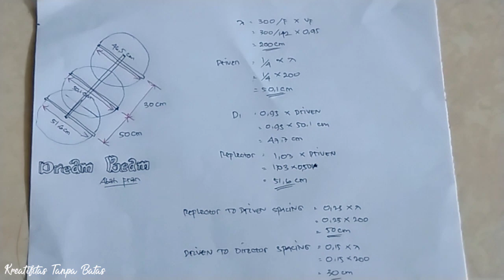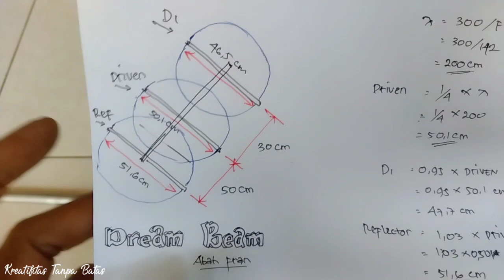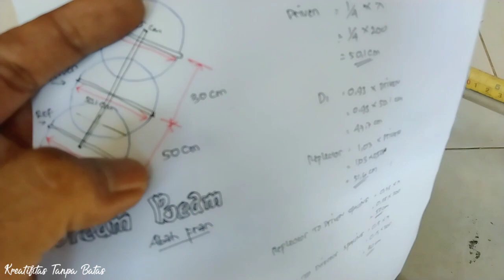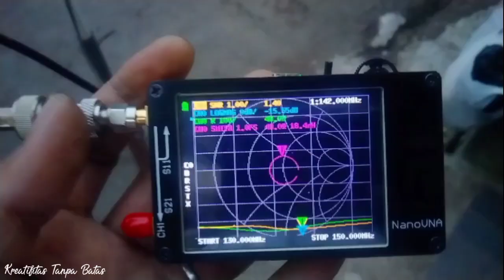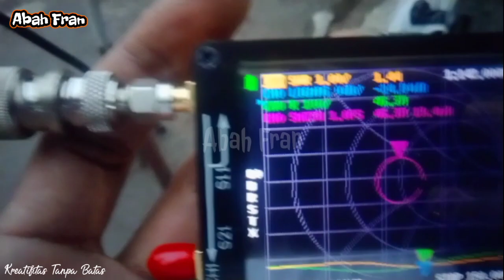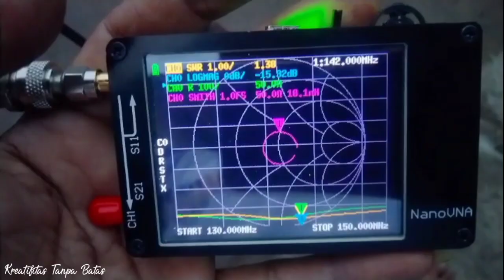Dream Beam Antenna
this time I tried to make a directional antenna, namely a dream beam antenna, this antenna is very good, with simple materials and easy to obtain materials to make a dream beam antenna, namely copper wire with a diameter of 2-4mm, 5/8 or 1/2 inch PVC pipe, pipe 5/8” diameter aluminum or larger for booms. fellow youtubers can make this dream beam antenna.